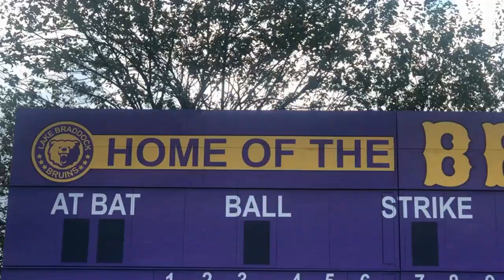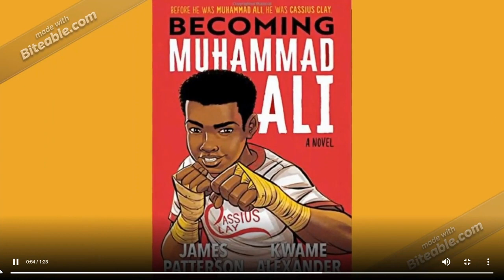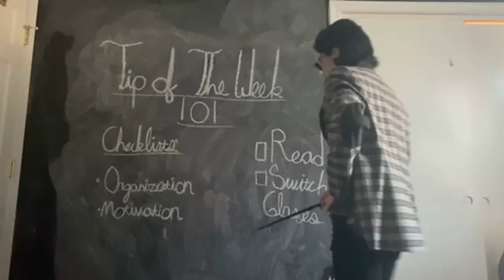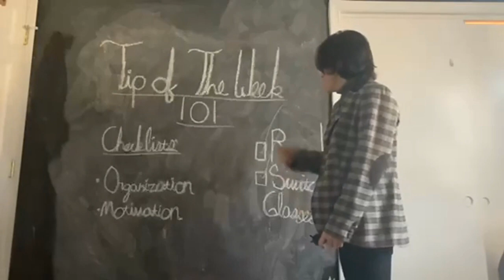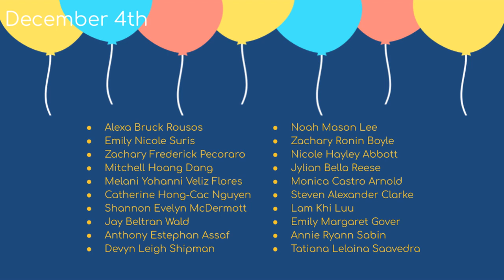The Morning Bru 12/4 Show